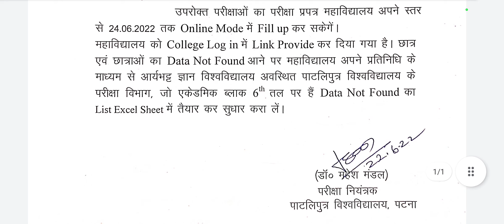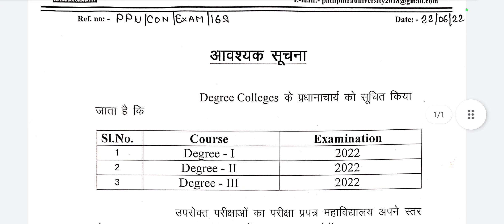Last Chance for Examination Form Fillup Degree Part-1-2-3 Patliputra University Patna Latest Update